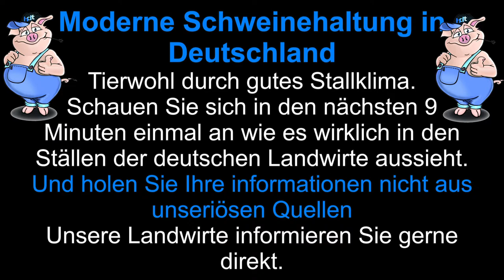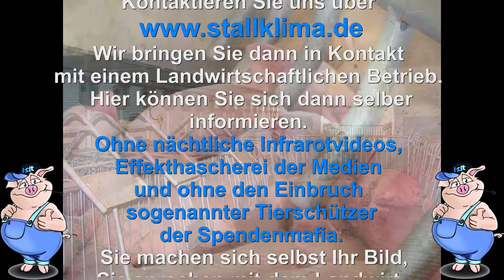Moderne Schweinhaltung in Deutschland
Hier möchten wir einmal in einem etwas längerem Video die gegenwärtige Praxis, wie sie in den allermeisten Betrieben unserer Kunden Alltag ist aufzeigen.